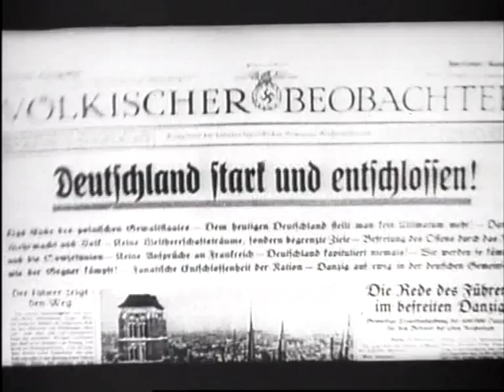BATTLEFIELD - SCANDINAVIA THE FORGOTTEN FRONT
The vicious 14-week war between the Finns and the Russians ended in March 1940 when the Finns finally surrendered a large part of their territory to the Soviet invaders. 500,000 were evacuated from the Karelian isthmus, the scene of the war's most terrible fighting. It was a hollow victory, since for much of the war the Russians took a drubbing from the determined and resourceful Finns, who organised the defence of their country brilliantly. It is believed that one million Russians lost their lives during the fighting and the weaknesses of the Red Army were exposed for the world to see. Hitler was suitably encouraged, for he had already determined on the invasion and conquest of his erstwhile allied partner. Meanwhile, during the early months of the war, Hitler became increasingly aware of the potential threat of Norway and mounted the world's first airborne invasion there in February 1940. At the same time, German Forces invaded Denmark. Over the next few years, the horrors and intrigues of the Quisling government in Norway unfolded amidst determined Norwegian resistance.